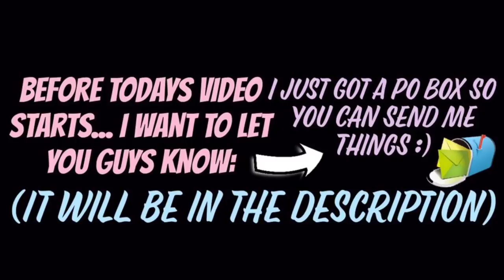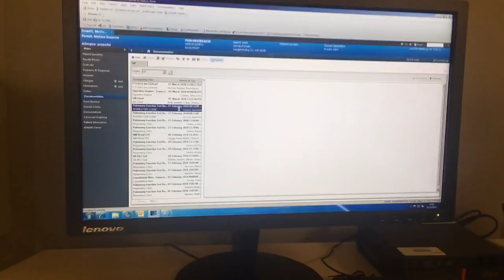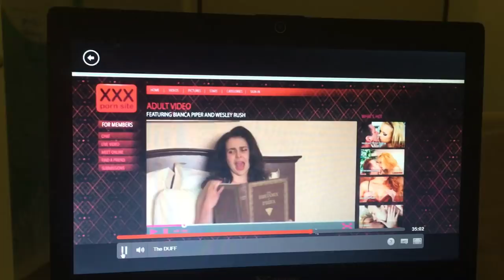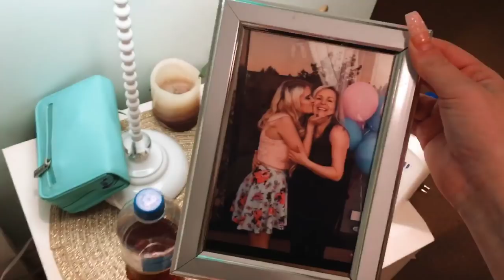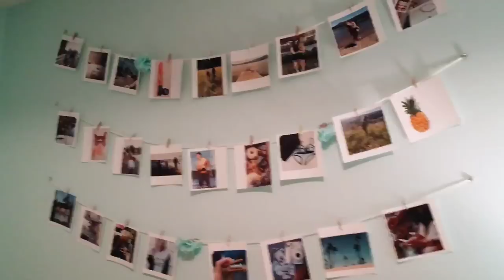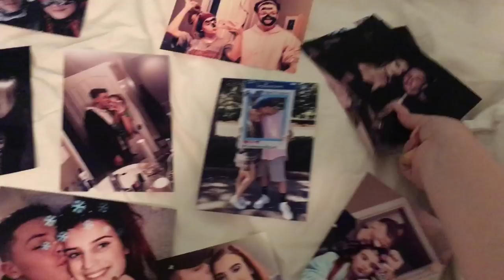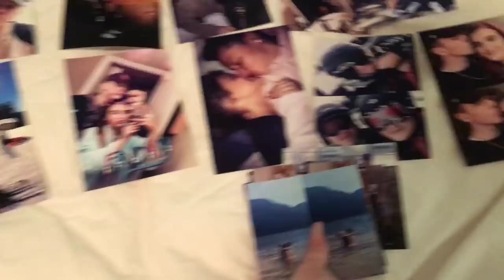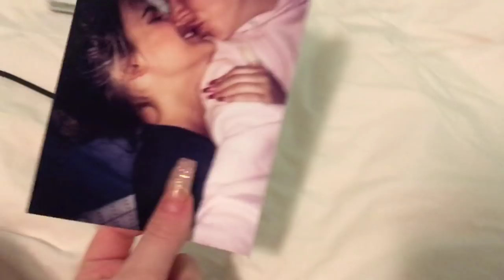Vlog: Hospital Discharge Day!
make sure to turn my notifications on!!